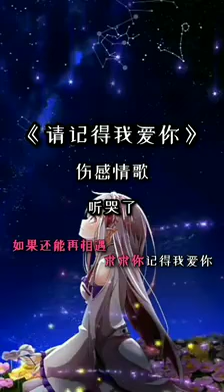曾经那么爱你-曾经那么想你